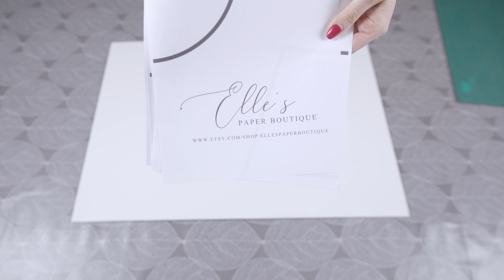HOW TO: Mosaic from Balloons - Number 5 | RACE Font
In this step-by-step tutorial, we will be creating Number 5  - Mosaic from Balloons.

I used the 2ft template. With the purchase, you will receive all listed sizes - 2ft, 3ft, 4ft, and 5ft.

- Foamboards
- Cutting Mat
- Cutting Knife
- Scissors
- Tape
- Rulers
- Pencil
- Low & Hot Temp Glue Gun & Glue Sticks
- Balloon Pump - Hand & Electric
- Balloons - I recommend using high-quality balloons.  For this tutorial, I'm using only 5" balloons.